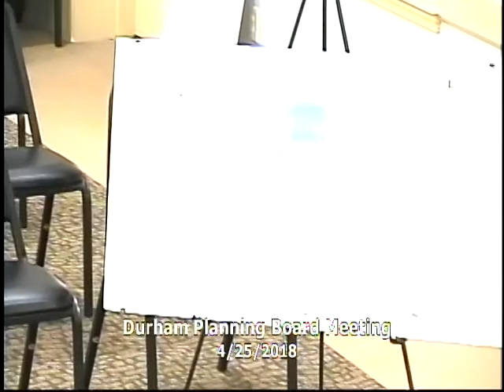Planning Board Meeting 4/25/18